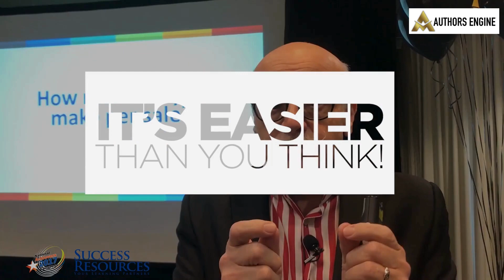Authors Engine™ - A.I. Powered Marketing Software for Authors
Gerry Robert introduces his amazing new software for authors, speakers and coaches.